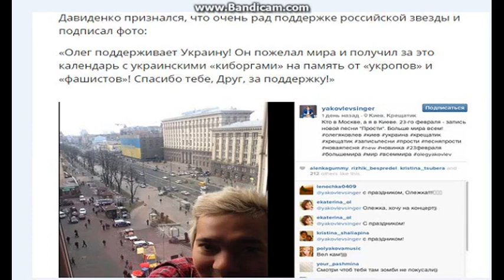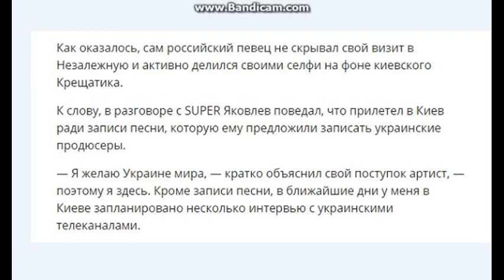Олег Яковлев об украинских «киборгах»